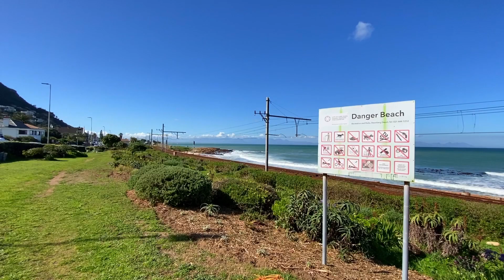Cape Town Beaches - Danger Beach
Cape Town Beaches, Danger Beach is situated after St James beach, entrance is to the right of the tennis court. Filmed on 19 August 2023.